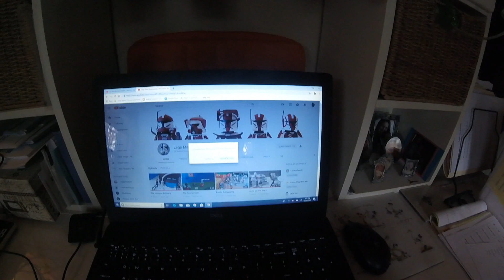Nerf War: First Person Shooter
Check out my Nerf video with the help of my friends. Lego man Animations also has this posted.